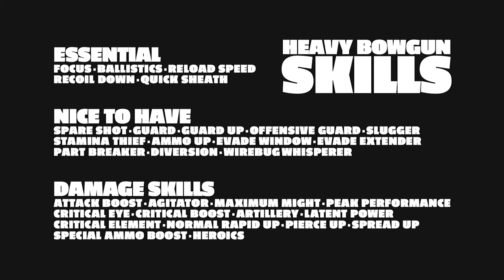A Revolutionary Heavy Bowgun Guide - Monster Hunter Rise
A motivational Heavy Bowgun guide for Monster Hunter Rise.

00:00 Introduction
01:14 PACING
03:59 FUN
05:25 I SAID, I'M GONNA MASTER IT MY WAY!
07:28 CHARGE, CHARGE, CHARGE!!!
08:39 NO WAY YOU'RE BELIEVING THAT?!
11:54 LETS REACH FURTHER BEYOND OUR BURNING RAGE!
12:25 Raw Options
12:38 Elemental Options
13:19 Status Options
14:26 Support Options
15:05 Heavy Artillery Options
15:46 Special Options
17:40 Wyvernsnipe Switch Skills
18:59 Ad Break
19:10 HAVING LOTS OF TECH DOESN'T MAKE YOU GREAT!
19:38 Properties
19:47 Deviation
19:59 Recoil
20:09 Reload
20:30 Modifications
20:51 Cluster Bomb Type
21:07 Special Ammo
21:15 Distance
21:41 Ammo Details
22:14 Ramp-Up Skills
22:26 Essential Skills
22:38 SOMETIMES YOUR JUST NEED A LITTLE PUSH!
22:44 Settings × Controls
22:56 Radial Menu
23:17 Ammo Switching
23:31 Still Shooting
23:37 Twisting
24:03 Pound-Reload
24:25 Sidesteps
24:32 Precision Burst
24:42 Cluster Swapping
25:01 Clip Switching
25:13 Efficiency Switching
25:27 Bomb-Boosting
25:45 Overdrrriiiveee!
26:12 THE END